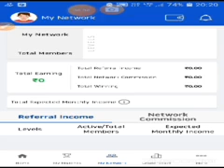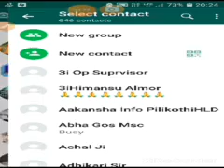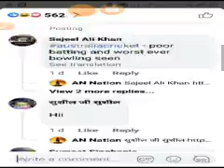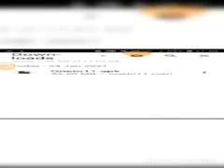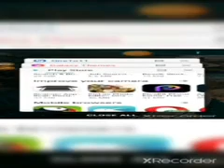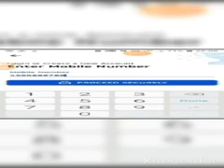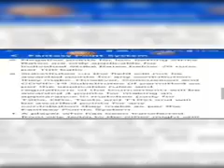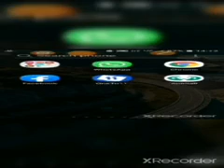Facebook se One to 11Kaise lagaye free ghar Baithe Kamao new app dreams 11#free job status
**मोबाइल से बिना 1रुपये खर्च किये**
How to start
आप कमा पाएंगे रोज के  रुपय*
🏧 100% कोई फिस नही🛃
अधिक जानकारी के लिये व्हाट्सएप्प
इस व्हाट्सएप्प link पर क्लिक करके मैसेज करें!*_Step  👉🏻 Use my Refer Code SAAA9WPY
*NEW APP LOUNCHING*
*सुपर हिट धमाका*💥💥
*फ्री फ्री फ्री फ्री ₹100 बोनस मिलेगा*
अभी अपना रजिस्ट्रेशन कर लो नहीं तो बाद मै पछताओगे
*India's First Networking & Fantasy Game Application*
*जहा 10,000 से 50,000 तक कमा सकते हो वो भी बिना पैसा लगाये*
*तीन तरह से इनकम आप कमा सकते हे*
*Fantsy Game + Network income + Network commission* *11लेवल तक की इनकम*
हर तरीके से इनकम
👇 App Link 👇
रेफर कोड़ - *SAAA9WPY*
 *ट्राई तो करो ट्राई करने में क्या जाता है 100 % सफलता मिलेगी

Discription YouTube

फ्री में पैसा घर बैठे कमायें
जीरो एफएम डब्लू एफ फोर(0FMWF4)कोड डालेंऔर जी तें

computer,keaboardके अन्दर क्या होता हैComputerEngineering कैसे new live technology hindi हिन्दी में
COMPUTER Basic to advance Hardware/ Software full knoledge
Kya aapko bhi Computer Sikhna सीखना अच्छा लगता है
कृपया पूरा देखें  हिन्दी में

हिन्दी hindi divas#status#wallpaper#himesh#bada business#vivek Bindra#kishan#modi#creator#status#a

Kohre ke karan vdo hua late

जय हिन्द 🇮🇳 ऊं नमः शिवाय🙏 आर्मी दिवस की हार्दिक शुभकामनाएं चैनल alltech connect 🙏सबस्क्राईब करें और वीडियो लाईक करें ,डाउनलोड करें दोस्तों के साथ शेयर करें धन्यवाद MADUWE KI ROTI Kya aap bhi Slow net aur data jaldi gayab hone se pareshan hnto Pls vdo pura dekheaur chnl sub aur share karin#powerful status#vdo SecretsTitle हिन्दी hindi divas#status#wallpaper#himesh#bada business#vivek Bindra#kishan#modi#creator#status#a Kohre ke karan vdo hua late कृपया पूरा देखें हिन्दी में Celebrity hote to log jaldi share like subscribe karte जय हिन्द 🇮🇳🙏 आर्मी दिवस की हार्दिक शुभकामनाएं चैनल all शेयर क MADUWE KI ROTI Kya aap bhi Slow net aur data jaldi gayab hone se pareshan hnto Pls vdo pura dekheaur chnl sub aur share karin#powerful status#vdo Secrets good morning friends free jai mata di#free#maiya bhajan good status mata shero wali#durga#best#bhajan#new#lat#jio#offer#morni faison business nimbu om happy New year modi all best wishes status free google facebook gmail share live#news jio ho a 8#good evening friends free nimbu modi pm# # lic#free#insu How to make neembu live lemon sanna#best Vitamin C lite nibu ke prayog pahadi sil pisi nun#namak सन्ना lime free jio offer#Srimad#bhagwat#om#hd#download dish wallpaper story hd powerful thumbails in hindi happy new year#good status How to Sunderkand in hindi # सम्पूर्ण सुन्दरकाण्ड हिन्दी में Ramayan Chaupayi mangalwar aur shaniwar मंगलवार make#hd#powerful#thumbails#in hindi happy new year#good status hd best live free alltech connect Mi Notebook Horizon Edition 14 Intel Core OnePlus Nord 5G (Gray Ash, Friends liye# ache#related# topic aur tech par research kar rahe hain aap logo ka support chahiye kyoko abhi starting hai so like, subscribe our top most channel alltech- connect you tube pe apna channel kaise banaye howtocreateyoutubechannel youtubechannelsettings Like and follow us our fb Friends ek vedio Banane main bahut mehnat aur time lagta hai so PleaseChannel alltech connect subscribe karien vedio like aur share karein Comments jarror karein Hanste rahiye download the vedio Be happy with New year 1Vivo5g latest mobile 2Mangalwar aur Shaniwar Hanuman ji nonstop bhajan 3Hanuman Chalisa 4Pahadi best bhojan khana khajana#morning#chulhe kite ki roti 5 join and subscribe alltech connect and get digital Certificate